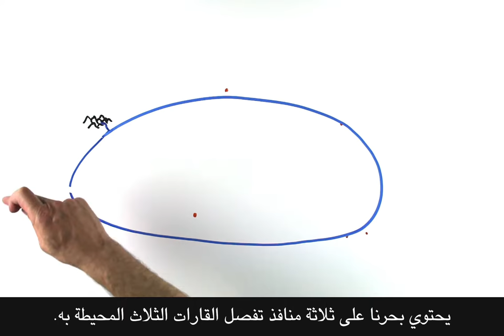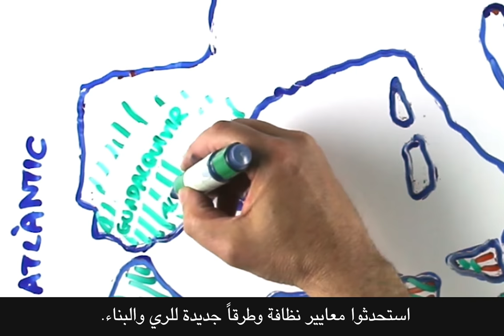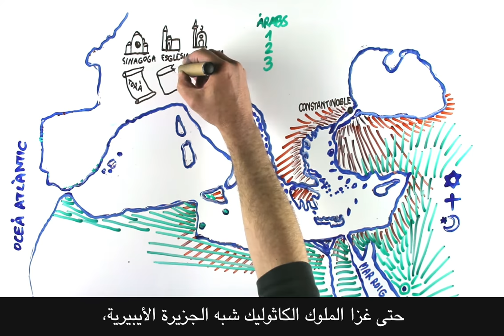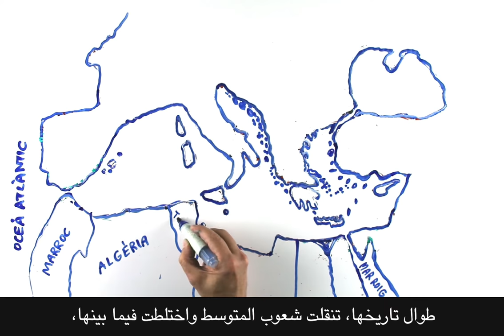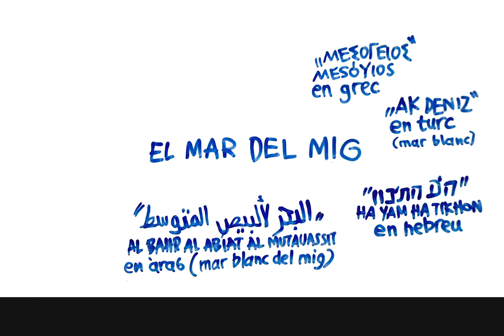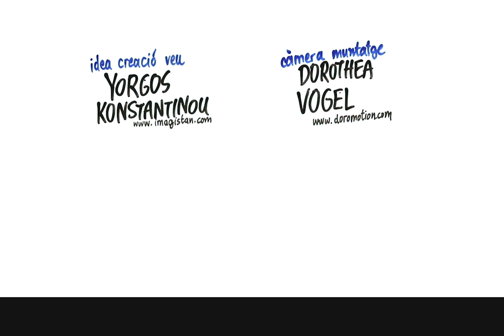"البحر المتوسط "The middle Sea" with Arabic subtitles"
The "Middle Sea", with Arabic subtitles, المتوسط
Language spoken: Catalan.

El Mar del Mig is an amazing short cartoon film explaining the importance of the Mediterranean for our history, our culture and our identities. It is an imaginative piece of art which shows how much the current anti-immigration policies which refuse the notion of a common destiny are denying and opposing this heritage.

Drawn, spoken and concieved by Yorgos Konstantinou (imagistan),
Filmed and edited by Dorothea Vogel (doromotion), original music by Yannis Papaioannou.
Produced for "Irènia – Jocs de Pau" (irenia.net), and STOP mare mortum (stopmaremortum.org) in Catalan language.